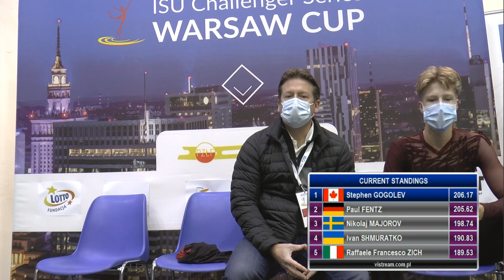2021 Warsaw Cup Stephen Gogolev - FS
FS score: 66.97 (TES) + 72.40 (PCS) - 1.00 = 138.37, 8th
Total score: 206.17, 11th
Music: The Rhythm of the Heat; Darkness; Red Rain by Peter Gabriel